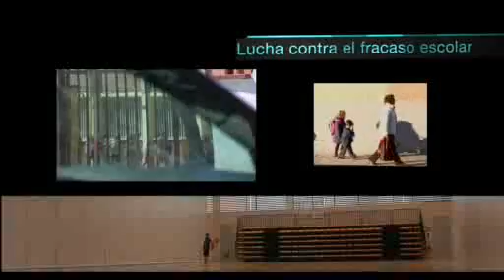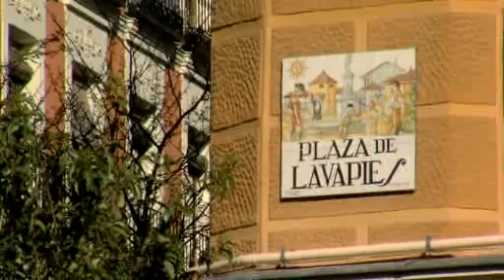Planes de Barrio 2009-2012 de Madrid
Basados en el consenso con los vecinos, se erigen como un instrumento fundamental para abundar en el reequilibrio territorial y la cohesión social. En consenso con la FRAVM, se han señalado 16 barrios, repartidos en ocho distritos, donde se van a llevar a cabo 695 actuaciones específicas adaptadas a las necesidades singulares de cada uno de ellos.